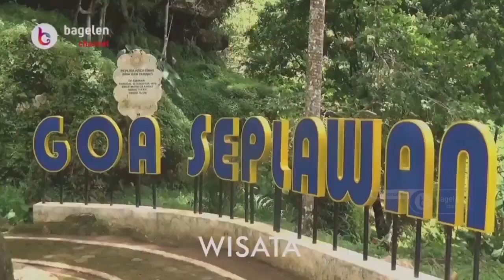Gubuk Ilmu, Lentera Literasi di Tengah Desa Rendeng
Gubuk ilmu berada di Dusun Tirip, Desa Rendeng, Kec. Gebang, Kab. Purworejo. Menfasilitasi anak-anak Masyarakat setempat untuk berkegiatan belajar mengajar.

Gubuk ilmu menjadi wadah anak-anak dalam mengembangkan minat bakat dan juga kreativitas dengan memanfaatkan kekayaan alam lingkungan setempat.